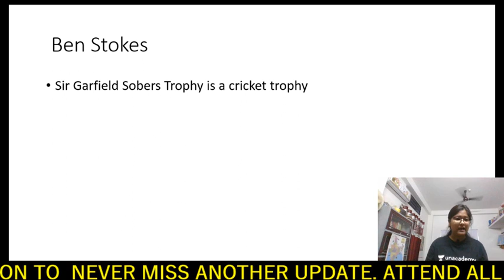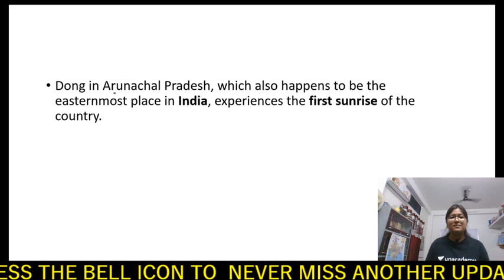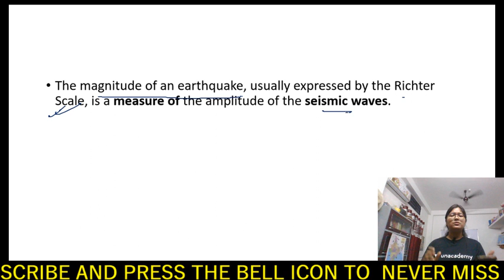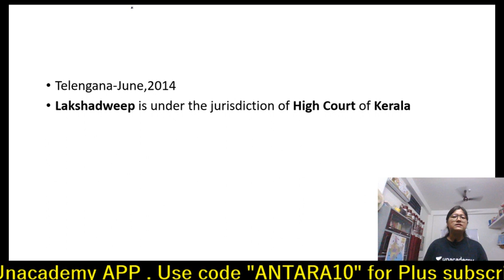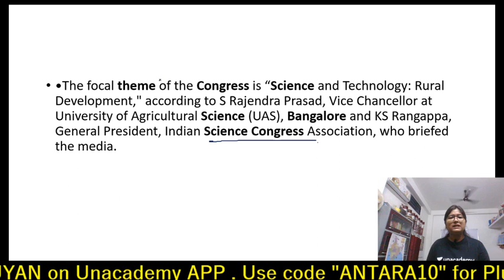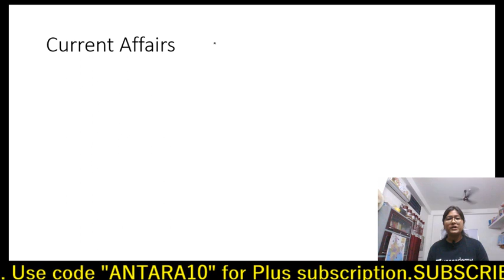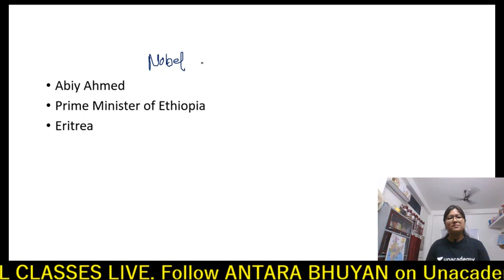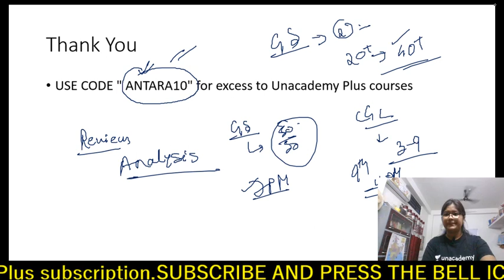18th March All Shifts SSC CHSL 2019 | All 75 GA/GK questions | जरूर देखे | Unacademy | Antara Bhuyan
18th March All Shifts SSC CHSL 2019 | All 75 GA/GK questions by Antara Bhuyan.

Use Special Code:- "Antara10"
(To avail max DISCOUNT)
Unacademy Plus Subscription Benefits:
1. Learn from your favorite teacher
2. Dedicated DOUBT sessions
3. One Subscription, Unlimited Access
4. Real-time interaction with Teachers
5. You can ask doubts in the live class
6. Limited students
7. Download the videos & watch offline
Plus Courses by Top SSC CGL Educators of India Abhinay Sharma, Aman Srivastava, Barkha Agrawal, Rani Ma'am, Mohit Goyal, Pratiyogita Mantra, Pawan Rao, Sumit Goyal, Avadesh Dixit, Varun Awasthi, Neeraj Kukreja, Antara Bhuyan and others.